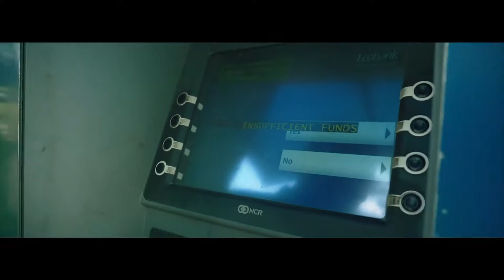Chinko Ekun - Able God Ft Lil Kesh X Zlatan Ibile [Official Video]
There are no copyright infringements intended for the use of the song (s) or Picture (s) within this video. Upon receiving your message, an evaluation will take place to determine whether you own the rights to the content. Once the ownership is confirmed, the content will be removed immediately. Sleambeat is an entity that solely promotes the creators of the content used, whether it be the artist of the music or the photographer of the image. All content featured receives full credit in the video description, along with links to the appropriate artist

Add me of  Snapchat! User name : sleambeat